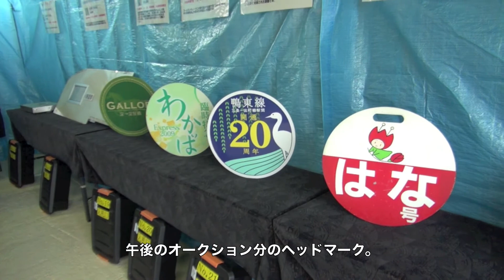【京阪電鉄】京阪ファミリーレールフェア2012('12/10)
京阪ファミリーレールフェアの様子をダイジェストでお届けします。。
Keihan Electric Railway Co.,Ltd.
Keihan Family RailFair 2012
Hirakata City Osaka Pref. Japan
No.6142